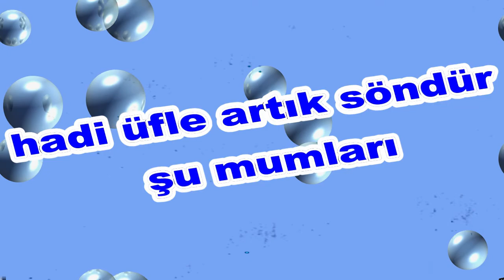İyi ki Doğdun Cerrah Paşalı Metin İsme Özel Komik Doğum Günü Şarkısı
Sizler için komik iyi ki doğdun Cerrah Paşalı Metin şarkısını oluşturduk.
Umarız iyi ki doğdun Cerrah Paşalı Metin komik şarkısında yüzünüzü biraz güldürebilmiş oluruz.

Sözler;
Mutlu yıllar Cerrah Paşalı Metin

Yeni yaşın kutlu olsun Cerrah Paşalı Metin

Frambuazlı, meyveli, çikolatalı tüm pastalar sana helal olsun Cerrah Paşalı Metin
Oğğğhhh Ne güzel üfledin Bravo Cerrah Paşalı Metin